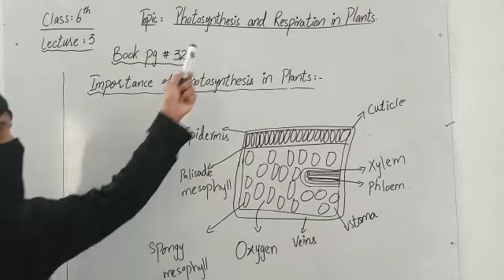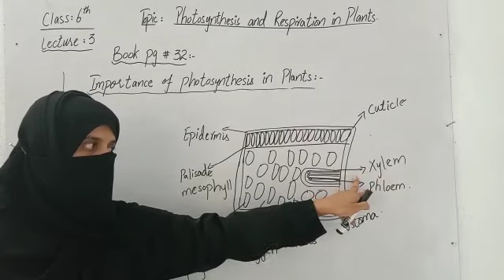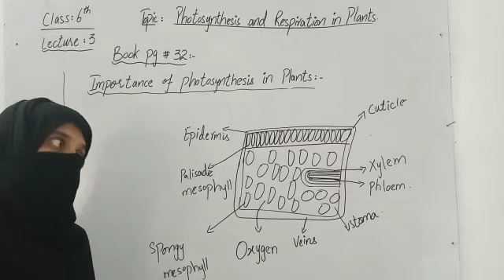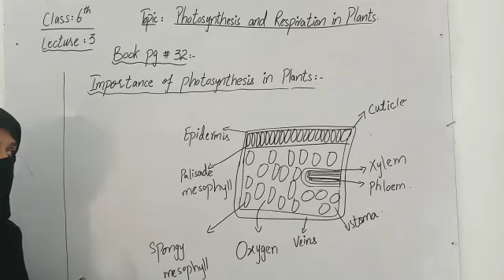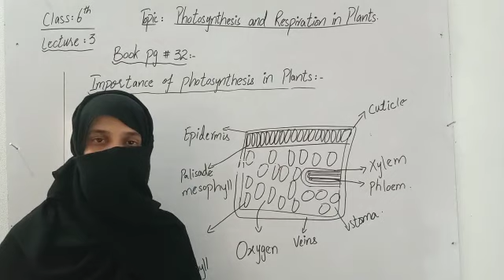Class 6th.Photosynthesis and Respiration in Plants.Book pg #32.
Class 6th,Shehroz Grammar School.